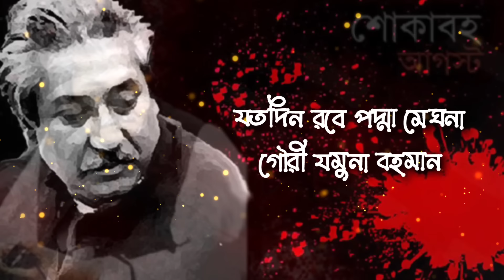কবিতা - বঙ্গবন্ধু • অন্নদাশঙ্কর রায় • জাতীয় শোক দিবসের কবিতা • ১৫ ই আগস্ট কবিতা • বঙ্গবন্ধু কবিতা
কবিতা : বঙ্গবন্ধু
কবি : অন্নদাশঙ্কর রায়
কন্ঠে : তিথি সুস্মিতা

যতদিন রবে পদ্মা মেঘনা
গৌরী যমুনা বহমান
ততদিন রবে কীর্তি তোমার,

দিকে দিকে আজও  অশ্রুগঙ্গা
রক্তগঙ্গা বহমান
নাই নাই নাই ভয়, হবে হবে জয়,
জয় মুজিবুর রহমান!

বঙ্গবন্ধুর কবিতা
জাতির পিতার কবিতা
বঙ্গবন্ধুকে নিয়ে কবিতা
জাতির পিতা কে নিয়ে কবিতা
শেখ মুজিবুর রহমানকে নিয়ে কবিতা
Bangabandhur kobita
Bangla kobita abritti
bangla kobita
15th august poem
Jatio Shok dibosher kobita
bangabandhu death poem
Nirmalendu Goon poem

Please avoid other methods of copying or duplicating the video and help us support anti-piracy measures in any way you can. Abritti Proyash
Category
Music

Bangla heart touching poem
Desher kobita abritti
১৫ আগস্টের কবিতা
১৭ই মার্চের কবিতা
৭ই মার্চের কবিতা
আগস্ট মাসের কবিতা
15th August Poem
দেশের কবিতা
১৫আগস্ট কবিতা আবৃত্তি

loneliness poem
kobita abritti
recitation. poem
premer kobita
abritti
bangla kobita
best kobita
bangla kobita pdf
famous poems
Love poems
poem in bengali
kobita in bengali
romantic kobita
Selected poems
selected poems lyrics
Bengali poem recitation
bengali poem bangladesh
Bengali poem abritti
Bengali poem audio
emotional bengali poem
Bengali poem caption
bengali poem channel
Bengali poem for love
bengali poem for farewell
Bengali poem video
bengali poetry
bengali poetry video
Bengali kobita
bangla kobita
Bangla kobita abritti
bangla kobita video
Bangla kobita emotional
Bangla sad poem
Bengali sad poem
bangla dukher kobita
bangla kobita for love
bengali poem female voice
kobita.poetry
bengali poetry
Dukher kobita bangla
sad kobita
Bangla sad kobita
Bengali poem collection
bangla kobita abritti
Bangla kobita video
bangla kobita emotional
bangla sad poem
Bengali sad poem
bangla dukher kobita
Kobita
Poetry
Bengali poetry
Dukher kobita bangla
Sad kobita
Bangla sad kobita
Bengali poem collection
Bangla kobita collection
Banglar kobita
Bangla kobita path
bangabandhu death poem
Bangla poem for bangabandhu
bangabandhu kobita
Jatio shokh dibosher kobita
জাতীয় শোক দিবসের কবিতা

কবিতা সমগ্র
বাংলা কবিতা আবৃত্তি
বাংলা কবিতা
দেশের কবিতা
আধুনিক বাংলা কবিতা